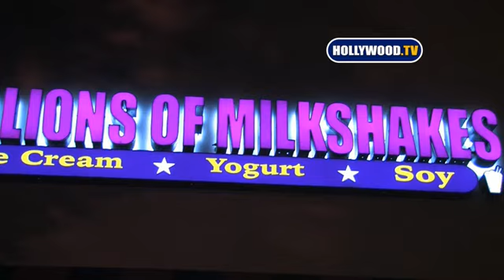Kim And Kourtney Kardashian Hit Millions Of Milkshakes